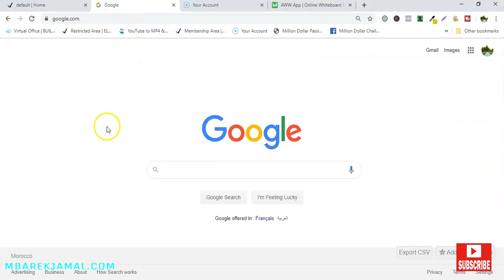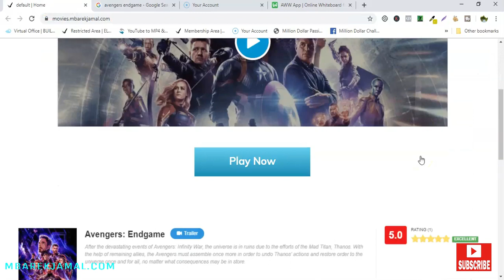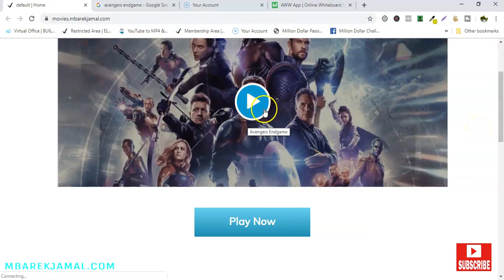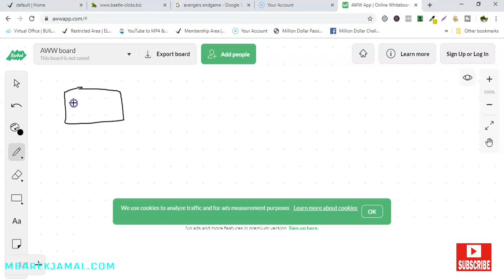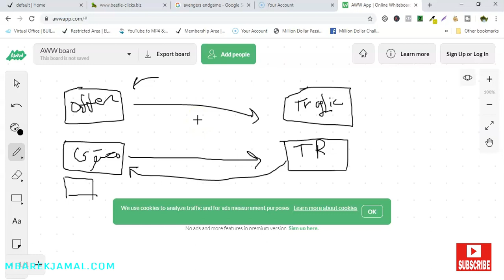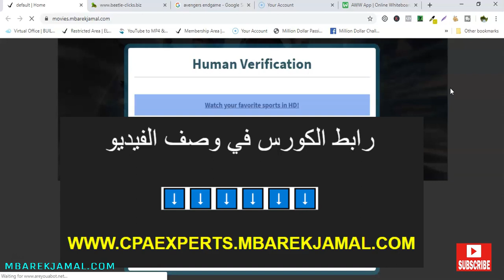كيف تحقق 237$ في يوم واحد بتسويق العروض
رابط كورس cpa marketing experts

تحميل كتاب " 7 خطوات نحو تحقيق الأرباح بواسطة التسويق بالعمولة" مجانا

تواصل معي عبر سكايب : live:mbarektalent